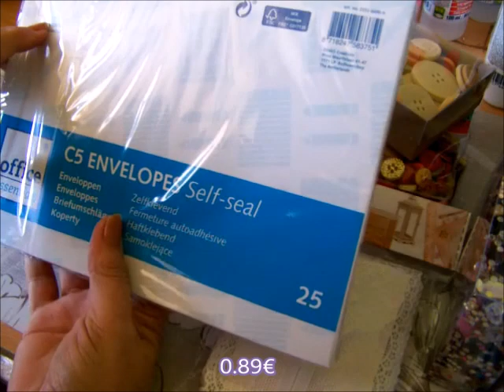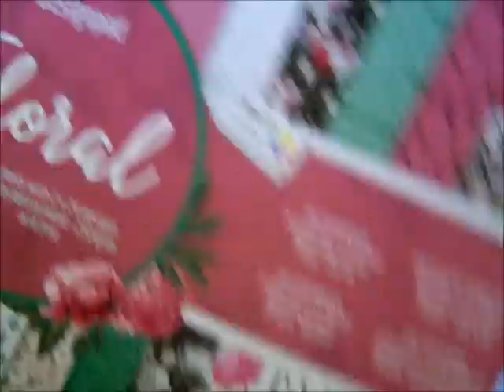Petit Haul Action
Hello les amis une petite visite a Action !!!rien de bien croustillant sauf les boutons en bois superrrrr qui sont vendus + de 1€ pièce voir 2€ habillés Vintage ou Shabby, donc le tuto arrive cette semaine
Bon WE à tous Portez vous bien Gros Bisous
Patou